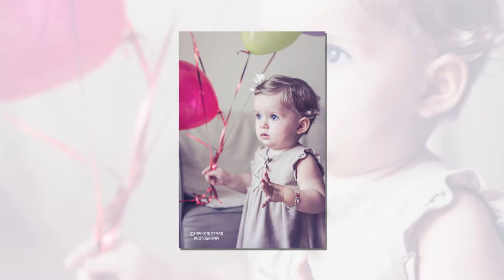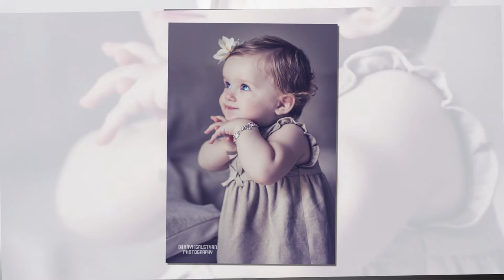Фотограф в Париже Hayk Galstyan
Детская фотография в париже